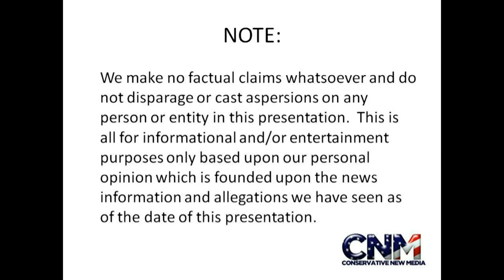Huge Water Buffaloes with Massive Horns in 1080P HD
We saw these huge water buffaloes at Lion Country Safari in South Florida.  It was amazing to see one so close.

We love animals and hope you enjoy this video.

***IMPORTANT NOTES***

While programs, terms, links, business relationships, commissions, etc. may change at any time without notice, it should be assumed that all links here will generate a commission for us (at no additional cost to you, we believe). As always, we appreciate your viewership and support.

(PAID LINK)

Video, Audio, and Tech Gear (or a similar products) we like, use, or have used for YouTube:

Sony AX100 4K Camcorder (PAID LINK)
Sony camcorder extended battery (PAID LINK)
Audio-Technica Microphone (PAID LINK)
256GB Memory Card for camcorder (PAID LINK)
GOPRO HERO 8 (PAID LINK)
128GB Memory Card for GO PRO (PAID LINK)